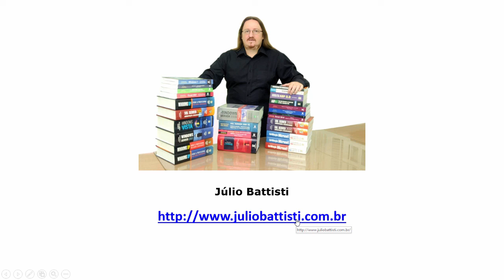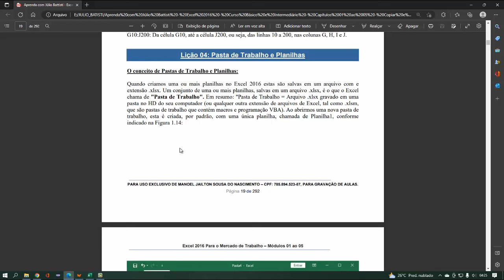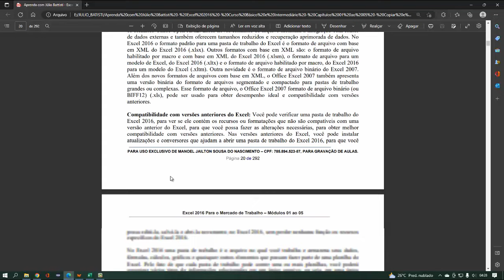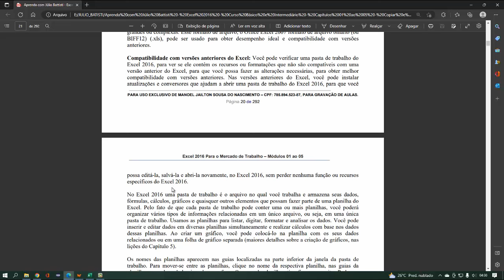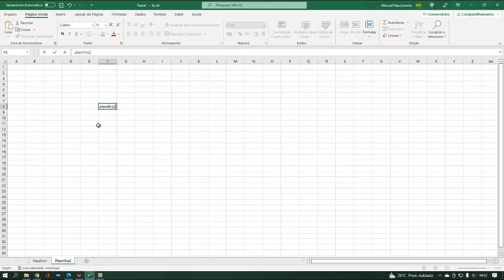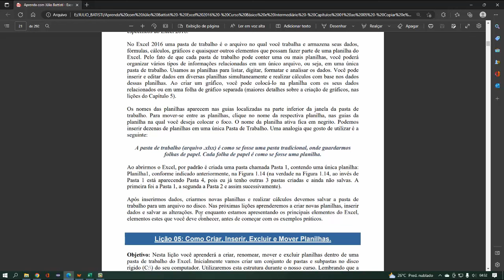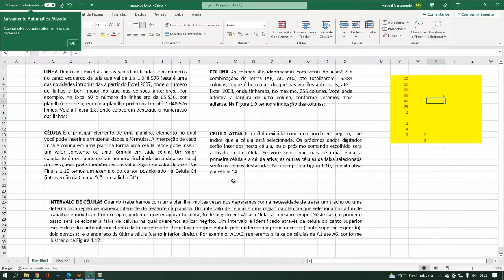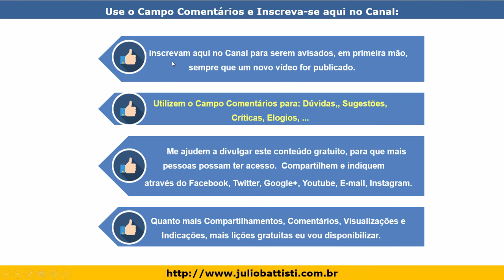Curso Grátis de Excel - Curso Completo de Excel - Aula 5 de 500 - Linhas Colunas e Células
VOCÊ CONHECE A BÍBLIA DO EXCEL, NOSSO LIVRÃO DE EXCEL QUE VAI DO ZERO AO VBA E VEM COM A UNIVERSIDAE PRÁTICA DO EXCEL, COM 925 VÍDEO AULAS, DE BÔNUS? 👇👇

✔️ Universidade Prática do Excel - mais de 1000 Aulas e Atualizações Constantes - Curso Online, Acesso Vitalício e com Certificado 👇👇

As aulas deste curso gratuito de Excel Básico e Intermediário - Um Curso de Excel para o Mercado de Trabalho, são aulas de Demonstração do Nosso Curso Pago, muito mais Completo, com mais de 1200 Aulas que é a nossa: Universidade Prática do Excel.

O QUE VOCÊ VAI APRENDER NESTA SÉRIE DE AULAS GRATUITAS SOBRE EXCEL BÁSICO E INTERMEDIÁRIO:

Estas aulas gratuitas são um Curso de Excel para Quem é Completamente Iniciante no Excel e quer Dominar os Principais Recursos do Excel, para Estar bem Preparado para o

Um Verdadeiro Curso Profissionalizante de Excel Para o Mercado de Trabalho.

VEJA TUDO O QUE VOCÊ VAI APRENDER:

A nova interface do Excel
Uso de Fórmulas e Funções
Configuração e Impressão de planilhas
Criação e formatação de Gráficos
Cálculos de matemática financeira
Criação e uso de Macros
Tabelas dinâmicas
Personalização da Faixa de Opções
Importação e Exportação de Dados
Trabalho com Tabelas no Excel
Ordenação de Tabelas por um ou mais Campos
Aplicação de Filtros em Tabelas
Cálculos com Subtotais.
Tudo Sobre ProcV e ProcH
Fórmulas e Funções Matriciais
Tudo sobre Minigráficos

✔️ TODAS AS AULAS DESTE CURSO GRÁTIS DE EXCEL, JÁ PUBLICADAS AQUI NO YOUTUBE

OUTROS CURSOS E LIVROS DE EXCEL, PARA VOCÊ IR MUITO ALÉM E TORNAR-SE UM PROFISSIONAL REFERÊNCIA NO MERCADO DE TRABALHO:

01) CURSO ONLINE - ACESSO VITALÍCIO E COM CERTIFICADO: Universidade Prática do Excel - Curso de Excel Básico Excel Avançado e VBA no Excel - do Completamente Iniciante em Excel até a Criação de Sistemas Profissionais Completos com Excel - Passo a Passo - Domine Todos os Recursos do Excel, Através de Exemplos Práticos, Completos e Úteis, Detalhadamente Explicados - Passo a Passo - Mais de 1000 Aulas e com Atualizações Constantes

02) CURSO ONLINE - ACESSO VITALÍCIO E COM CERTIFICADO: Universidade do VBA no Excel - Domine a Programação VBA, Com Exemplos Práticos e Explicações Detalhadas e Crie Sistemas Profissionais com o Excel e com o VBA - já são mais de 800 Aulas e eu adiciono novas aulas, toda semana, sem exceção.

03) LIVRO: Curso Completo de Excel - Excel Básico - Excel Intermediário - Excel Avançado - Macros e Programação VBA no Excel - com Exemplos Práticos, Reais e Úteis -  Passo a Passo - na Compra deste Livro você ganha a Universidade Prática do Excel, de Bônus:

04) LIVRO: Fórmulas e Funções do Excel - Tudo Sobre Fórmulas e Funções no Excel - Curso Completo e Prático para Qualquer Versão do Excel - na Compra deste Livro você ganha a Universidade Prática do Excel, de Bônus:

05) LIVRO: Curso de Excel Avançado Macros e Programação VBA no Excel 2016 - com Exemplos Práticos, Reais e Úteis -  Passo a Passo

06) LIVRO: Análise Financeira com o Excel - Ferramentas Matemáticas e Estatísticas aplicadas a Finanças - Exemplos Práticos: